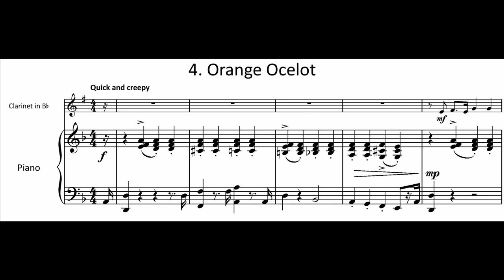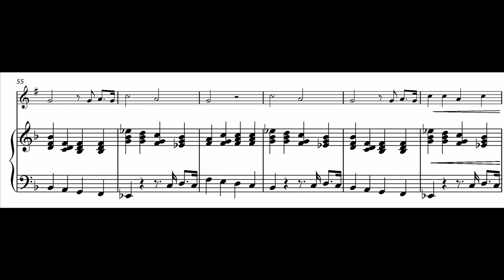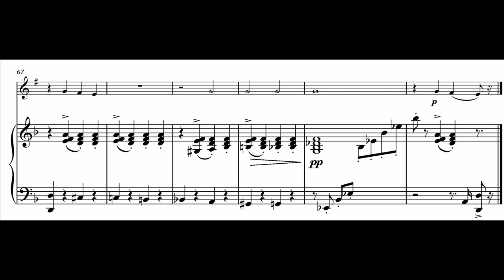FM1051 Wilkinson Cool Cat Clarinet 4 Orange Ocelot